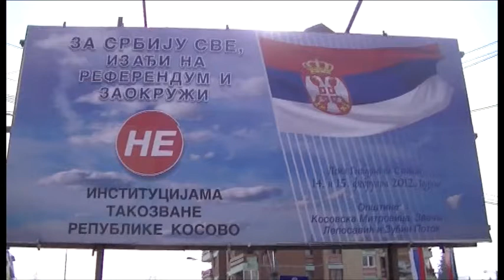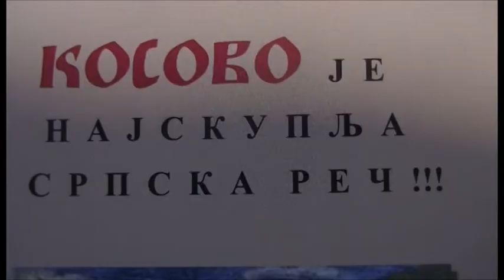Референдум на северу КиМ - Н.П.Отаџбина-Дељење летака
Активисти Народног Покрета Отаџбина делили су пропагандни материјал којим позивају све србе да изађу на предстојећи референдум и кажу НЕ шиптарским институцијама на северу Косова и Метохије.